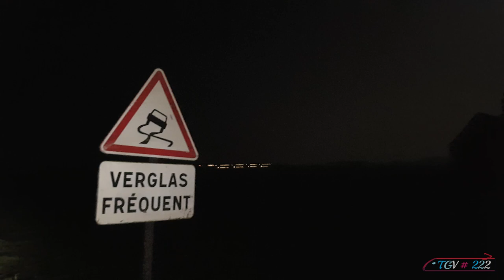TGV Réseau, Duplex, OUIGO, INOUI, LYRIA, dans la nuit du 77 | High Speed Train: #03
Bonjour et bienvenue sur ma chaîne Youtube "TGV#222".

Voici ma toute nouvelle vidéo. Il s'agit de la troisième au format "normal"!!!

Je vous emmène encore une fois dans la région parisienne, et plus particulièrement dans le 77, près de la LGV Sud-Est. Certains points de vue sont nouveaux, d'autres non. Mais comme il s'agit d'une période proche de l'hiver, il y aura beaucoup de prises de vues de nuit. J'espère que vous apprécierez! Il est vrai que je trouve dommage que sur YouTube il n'y ait pas beaucoup de Youtubeurs qui filment les TGV de nuits. Il faut dire que l'ambiance n'est pas du tout pareil que le jour. Pour ma part j'adore filmer de nuit, mais aussi le jour bien évidemment!

En tout cas j'espère que la vidéo vous plaira!!! Et un petit "like" et un commentaire me feraient énormément plaisir!!!

TGV#222.

Période de tournage: 12 Octobre 2017 au 2 Décembre 2017.
Lieux de tournage: Saveteux (77), Barbey (77), Misy-sur-Yonne (77), Vinneuf (89)

CREDITS:

Produit et réalisé par: TGV#222
Direction artistique (logo, bannière, filigrane, vignette, etc...): TGV#222
Caméra/Appareil photo: SAMSUNG Galaxy S7
Vidéos et photos: TGV#222
Montage vidéo: TGV#222
Intro - vidéo: TGV#222
Outro - vidéo: TGV#222 et mon père
Texte: TGV#222
Traduction en anglais: TGV#222

Here is my newest video. This is the third in "normal" format!!!

I am taking you once again to the Paris region, and more particularly to the 77, near the LGV Sud-Est. Some points of view are new, others are not. But since it is a time close to winter, there will be a lot of night shooting. I hope you enjoy! It's true that I find it a shame that on YouTube there aren't many YouTubers who film TGVs at night. It must be said that the atmosphere is not at all the same as during the day. For my part, I love filming at night, but also during the day of course!

In any case I hope you like the video!!! And a little “like” and a comment would make me very happy!!!

I wish you an excellent viewing!

TGV#222.

Shooting period: 12th October 2017 to 2nd December 2017.
Shooting locations: Saveteux (77), Barbey (77), Misy-sur-Yonne (77), Vinneuf (89)

CREDITS:

Produced and directed by: TGV#222
Art direction (logo, banner, watermark, thumbnail, etc...): TGV#222
Camera: SAMSUNG Galaxy S7
Videos and photos: TGV#222
Video editing: TGV#222
Intro - video: TGV#222
Outro - video: TGV#222 and my father
Text: TGV#222
English translation: TGV#222